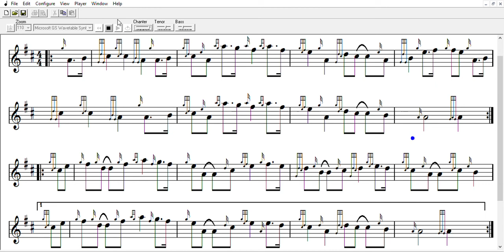The Hills of Argyll - Bagpipe Setting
Alloa Bowmar Pipe Band Setting of Pipe Music.